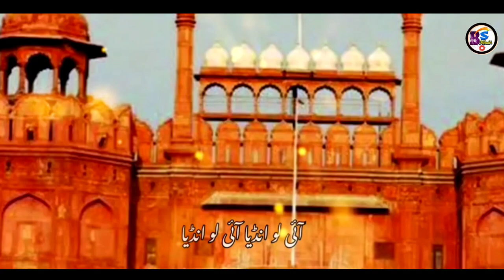15 August new Tarana 2022 ! love India By Shama Albadri